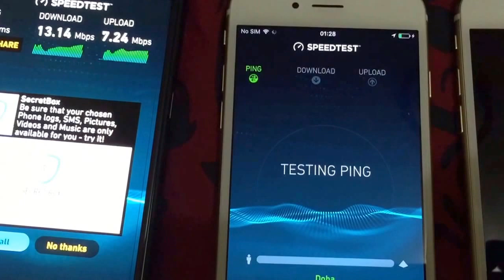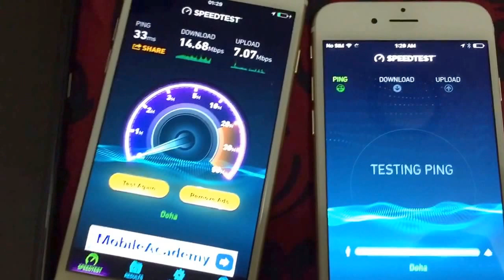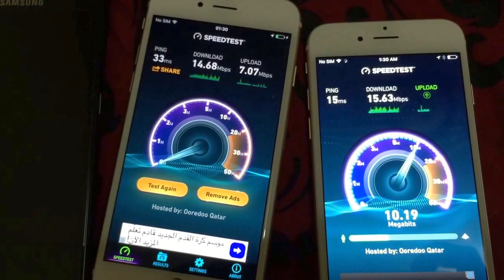Ooredoo 4G+ test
Testing Ooredoo 4G+
Supernet.
Speedtest on samsung s6
Iphone 6
Iphone 6s